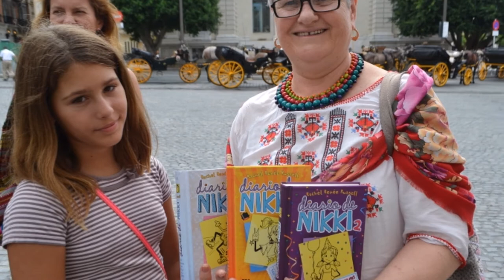Leac vindecator... lectura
Poveste digitala - caz real din viata produs in cadrul Cursului organizat de Biblioteca Municipala „B.P. Hasdeu” la Centrul de Excelenta Profesionala; trainer Margareta Tatarus, Vrancea